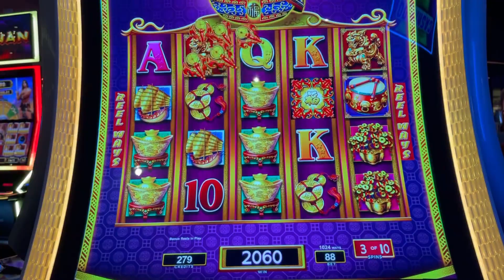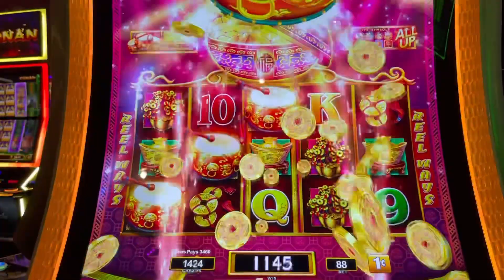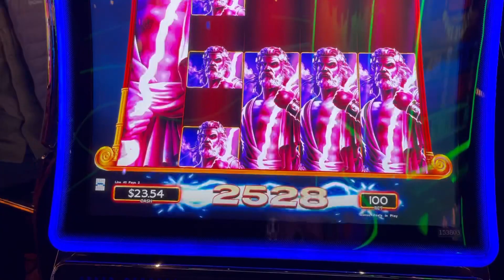24 Hour Las Vegas Vlog February 2023 Part 1 | Reunion with Matt Bridger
24 hour Las Vegas vlog part 1. February 2023. quick tip to see my friend @MattBridger .
Metting up with some friends and beers!